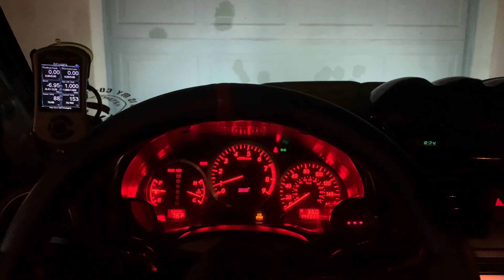Miami Night Friendly Cruise//Run and Pizza- Subaru, S2000 & RX8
A Miami night meet up & cruise with the homies ft. steves pizza.